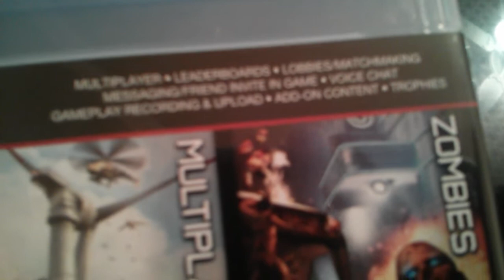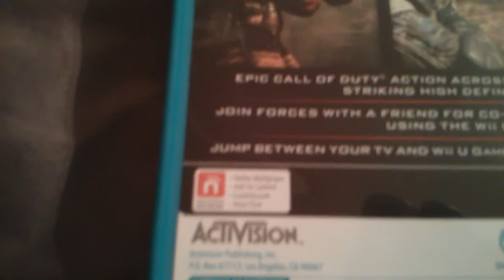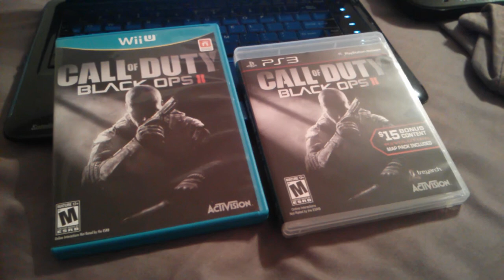Is this false advertisement on Activision's part?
I'm just discussing something that is printed on the packaging on the Wii U version of black ops 2 stating "Add On Content" as an online feature. But there are no add on content to be found.